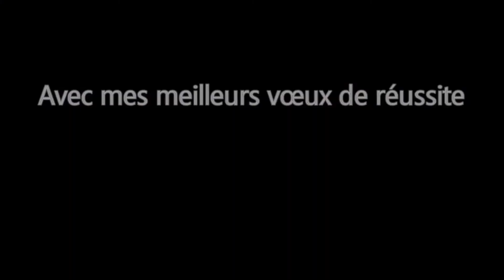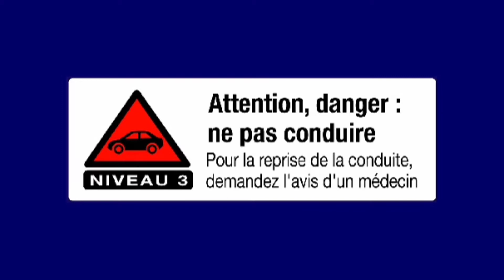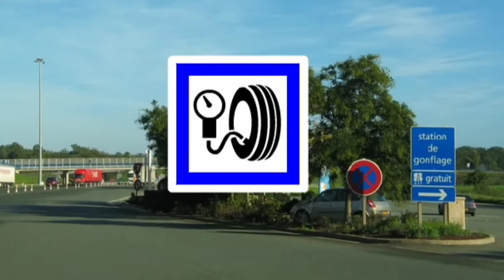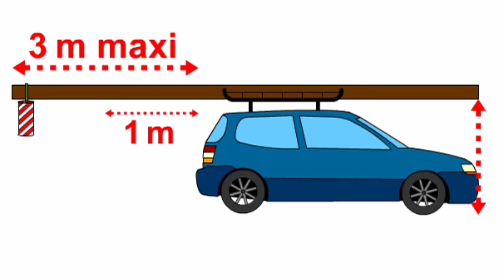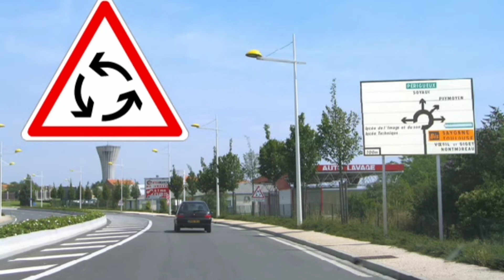Code de la route explications leçon#28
Notre Guide du Code de la route
La signalisation routière
Les règles de la circulation routière
Les limitations de vitesse
Conduire une automobile
Les spécificités des autres usagers de la route
Les documents administratifs
Apporter les premiers secours aux victimes d’un accident
Le fonctionnement des automobiles
Faire le choix de compatibilité